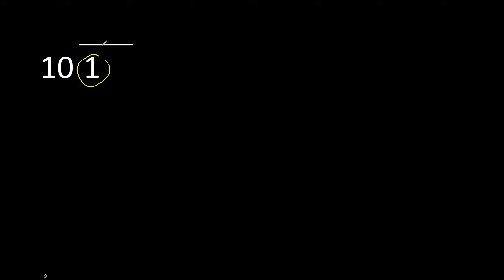Dividir 1 entre 10 , division inexacta con resultado decimal . Como se dividen 2 numeros